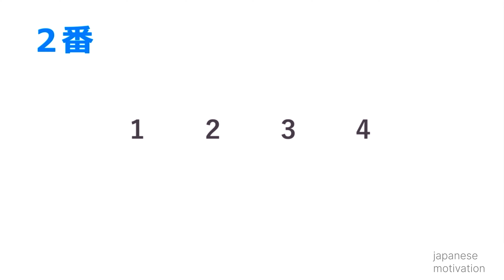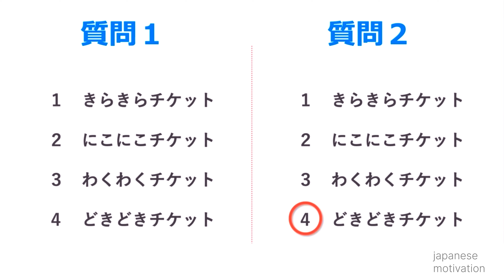JLPT N2 LISTENING Sample Test With Quick Answer